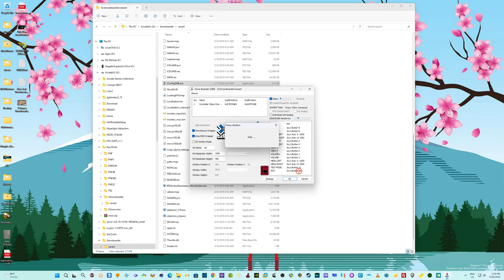X Games Snowboarder 1.19 - Full Playthrough (Arcade PC)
Ver 1.19 added 2 New course
France and colorado

0:00 : start
1:22 : SAHARA
3:26 : FRANCE
5:36 : ICELAND
7:37 : COLORADO
9:47 : HAWAII

Ryzen 9 5900X
RTX 3070
B550M Pro-P
32GB DDR4
Windows 11